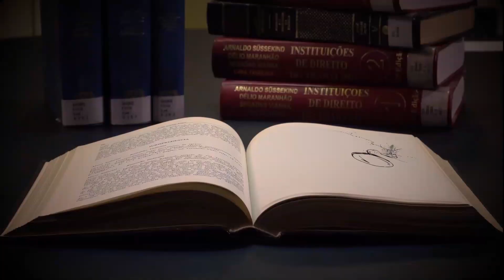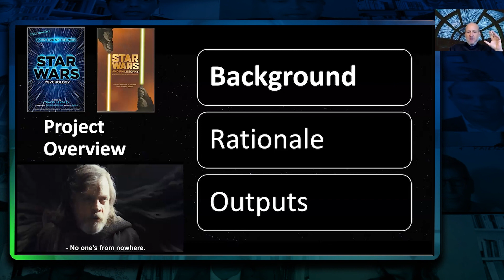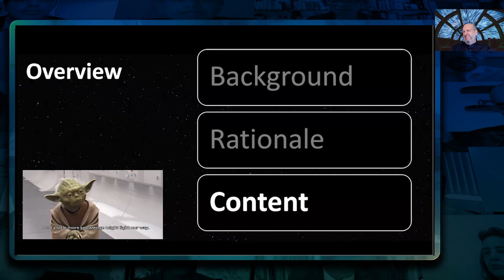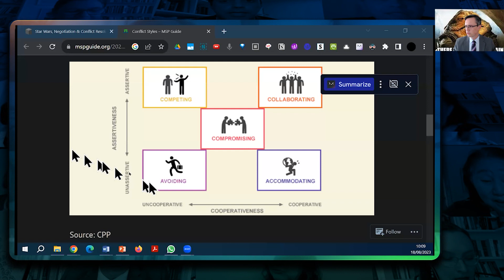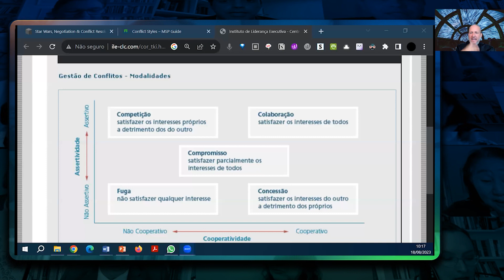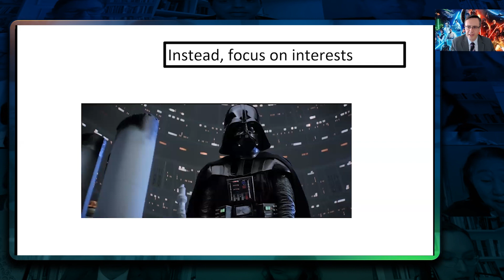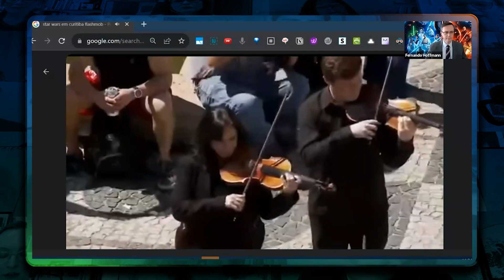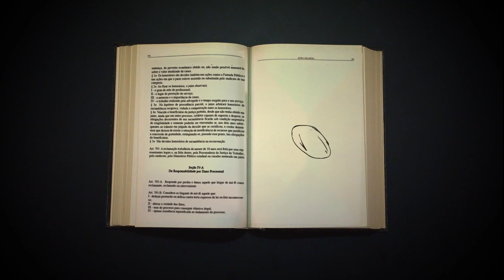A Força da Mediação: Explorando a Resolução de Conflitos no Universo de Star Wars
Palestrante: Professor Noam Ebner (Professor de negociação e resolução de conflitos na Heider College of Business da Universidade Creighton. Autor e coautor de quatro livros e mais de cem artigos, capítulos de livros e outras publicações sobre negociação, mediação, Resolução de Disputas Online e resolução de conflitos. Editor do livro "Star Wars and Conflict Resolution: There are Alternatives to Fighting").

Moderador: Juiz do TRT9 Fernando Hoffmann (Membro do Núcleo Permanente de Métodos Consensuais de Conflitos - NUPEMEC-JT do TRT-PR. LL.M/Mestre em resolução de disputas (Pepperdine University) e em direito (UFPR). Professor em cursos de formação de juízes e servidores e de graduação e pós-graduação. Palestrante e Instrutor em cursos de mediação, arbitragem, negociação e resolução de conflitos).